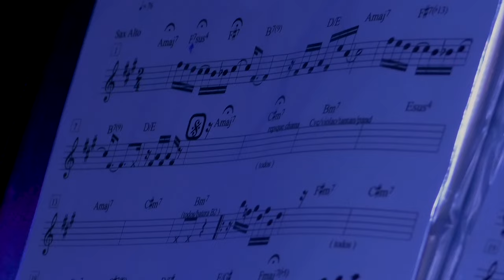Marcelinho Freitas - Meu Jeito De Ser - DVD